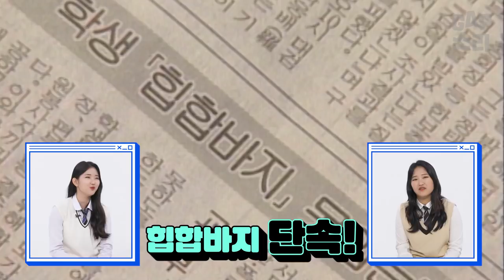기분이 조크든요 인터뷰 하신 분 꼭 뵙고싶습니ㄷr...★ 90s 패션을 세대별로 보여줬을 때 반응 🐤GAP소리🐤 EP.02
본격 세대별 관점 차이 토크 🐤GAP소리🐤
♨매주 금요일 저녁6시에 옵니다♨